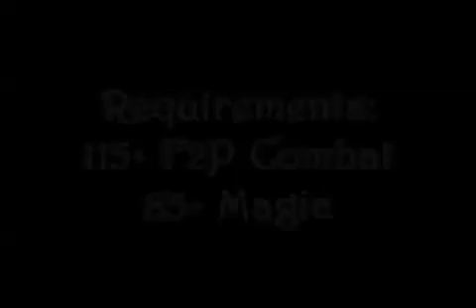Frozen Fury XX: Eternal Frost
Frozen Fury presents another great video to you.

- 100% PvP PKing/Luring
- Easts Greens PKing
- Rushing Lure Teams
- Edge Lure